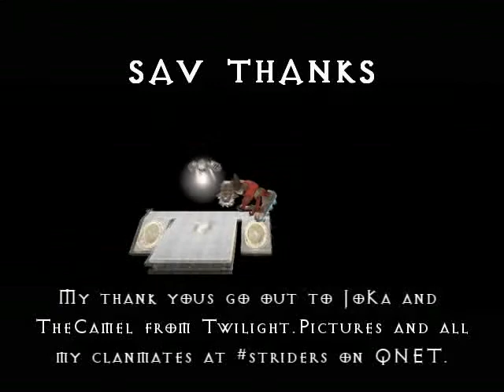Rated R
by Joka